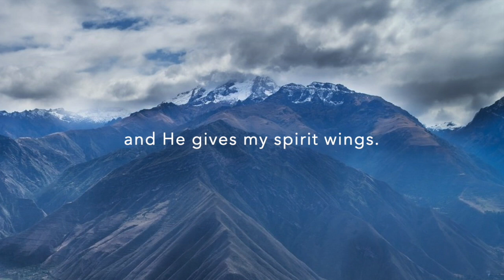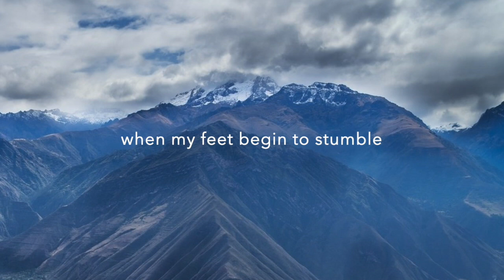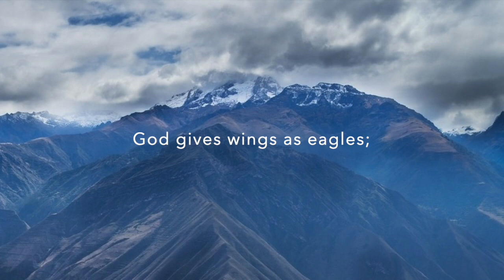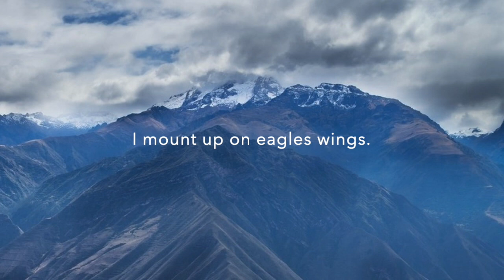Wings as Eagles - Ron Hamilton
Wings as Eagles recorded by the Hamilton Family on their 2020 album, "Can It Be."
Song by Ron Hamilton, arranged by Benjamin David Knoedler.